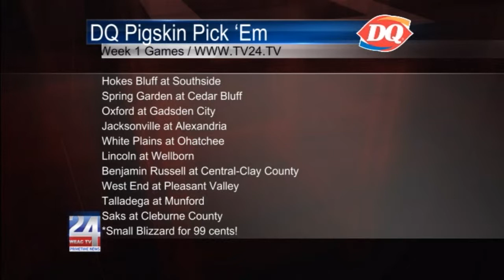High School Football Awards Week 0